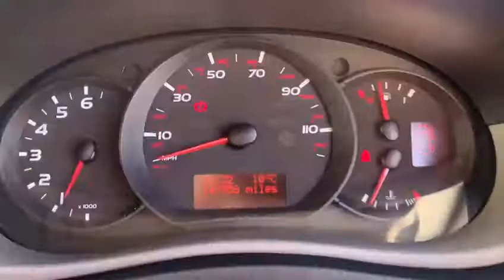2014 14 RENAULT MASTER 2.3 MM35 DCI S/R DRW 125 BHP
JUST ARRIVED FOR SALE At Vanstop Bolton Is A RARE RENAULT MASTER MWB HIGH ROOF MODEL HUBBARD FRIDGE VAN WITH NO VAT PAY. The Van Is 1 OWNER & Comes With FULL SEVICE HISTORY. At Vanstop Bolton We Offer COMPETITIVE FINANCE RATES Through Our Dealer Partners And A NATIONWIDE DELIVERY SERVICE Is Available. We Are A Trusted Dealer With 5 STAR REVIEWS ON AUTO/VAN TRADER & All Our Vans Come Complete With Balance Of Manufacturers Warranty Where Applicable Or Alternatively 6 MONTHS RAC WARRANTY. We Provide Our Customers With A NEW 12 MONTHS MOT & DETAILED FULL VALET ON EVERY VEHICLE PURCHASED. For A Full Listing Of All Our Commercial Vehicles In Stock. Alternatively, Please Contact Vanstop Bolton On 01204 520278